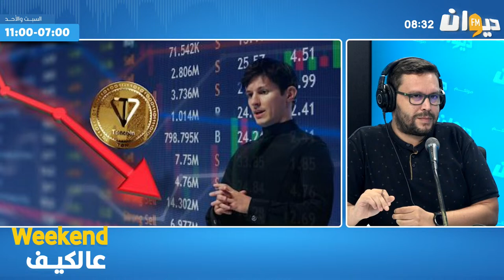شنية هو تطبيق "التيلغرام"؟ وشنية مميزاتو؟ محمود الحجري يفسّر..